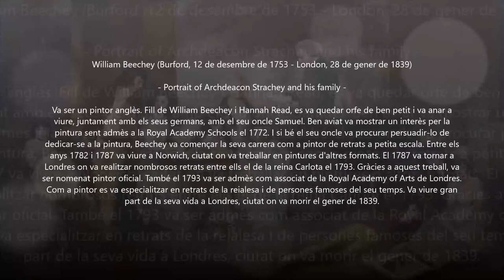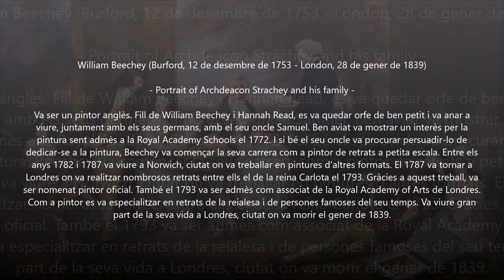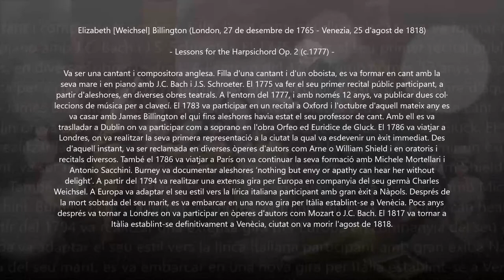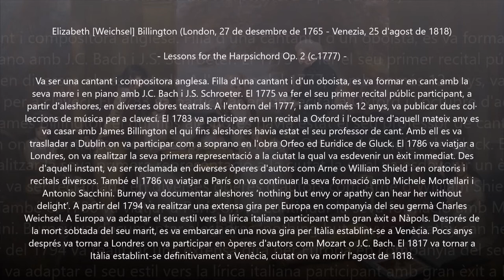Elizabeth Billington (1765-1818) - Lessons for the Harpsichord Op. 2 (c.1777)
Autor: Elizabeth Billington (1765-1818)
Obra: Lessons for the Harpsichord Op. 2 (c.1777)
Intèrprets: Bаrbаrа Hаrbаch (harpsichord)

Pintura: William Beechey (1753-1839) - Portrait of Archdeacon Strachey and his family